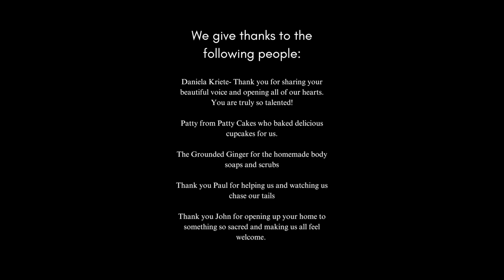Fall Equinox Retreat, September 23, 2023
Hannah's Healing Wellness Studio and Starseed Healing Art held their first annual Fall Equinox Lake Side Retreat in Queensbury, NY.  We honored our ancestors, created an intention jar to harvest the energy we wanted to bring into the fall and winter months, and shared food, laughter, and tears. Participants also received reiki and sound healing.